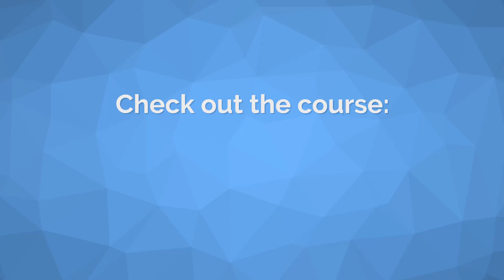Quick Tips: Ask Children to Retell a Story